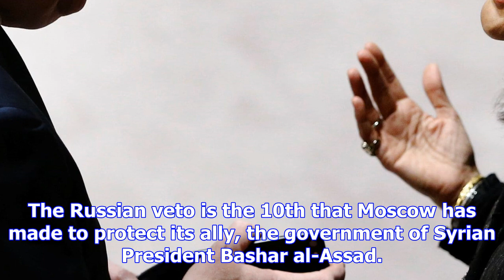Russian veto ends u.n. probe of chemical weapons use in syria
Lucas Jackson/Reuters Russia blocked a U.S.-written resolution at the United Nations Security Counci...